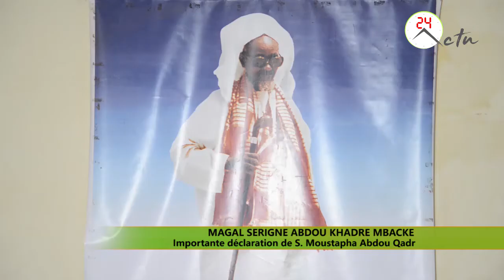MAGAL SERIGNE ABDOU KHADRE : Importante déclaration de S Moustapha Abdou Qadr